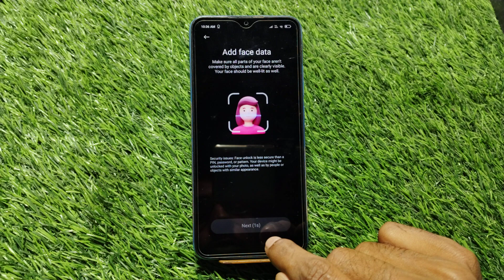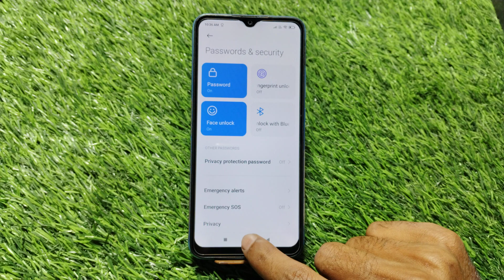How To Set Face Lock In Poco M6 5G,Poco M6 5G Mein Face Lock Kaise Lagaen,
How To Set Face Lock In Poco M6 5G,
Poco M6 5G Mein Face Lock Kaise Lagaen,

Face Lock Setting In Poco M6 5G,
Poco M6 5G Mein Face Lock Kaise Setup Karen,
How To Set Face Lock In Poco M6 5G Mobile,
How To Use Face Lock In Poco M6 5G,
How To Set Pattern Lock In Poco M6 5G,
How To Use Lock Screen Password In Poco M6 5G,
Screen Lock Setting In Poco M6 5G,
Poco M6 5G Mein Lock Screen Setting Kaise Karen,
Lock Screen Setup In Poco M6 5G,